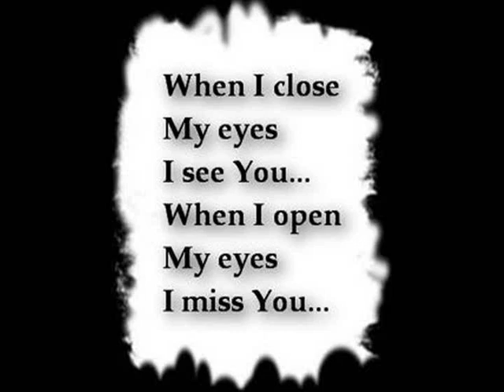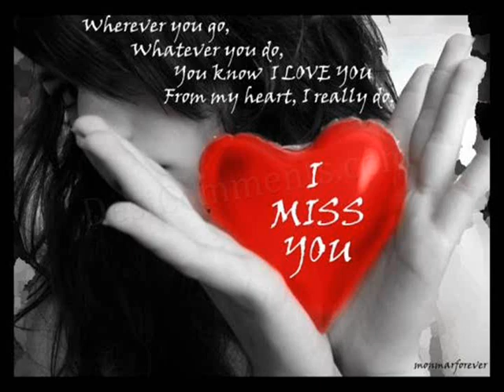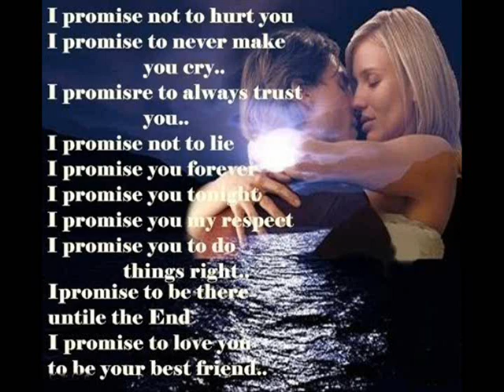saare sapne kahin kho gaye .wmv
saare sapne kahin kho gaye